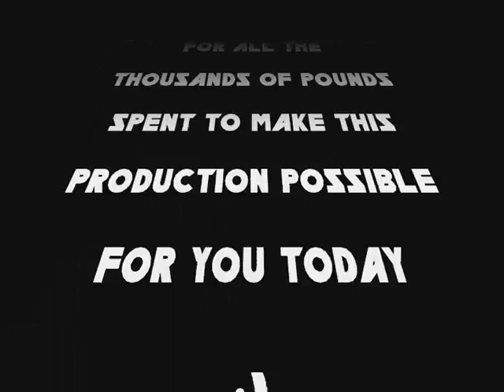Undertaker Gets His Wings!!!!!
WFT and they say I can't fly. ROFL